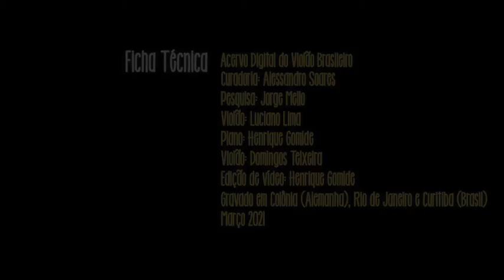Henrique Gomide, Luciano Lima e Domingos Teixeira - Radamés (Garoto) - violão brasileiro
No aniversário de Garoto (28/06), o Acervo Violão Brasileiro veicula este vídeo exclusivo. Trata-se de uma versão para trio da música inédita de Garoto intitulada "Radamés", que foi descoberta recentemente pelo biógrafo do compositor, Jorge Mello, e pelo violonista e biógrafo de Radamés Gnattali, Luciano Lima. Encontrada como manuscrito para piano, Luciano transcreveu a peça para violão solo e o Acervo a lançou primeiro em vídeo para violão solo. Agora temos o formato trio, com Luciano Lima e Domingos Teixeira nos violões e Henrique Gomide ao piano.